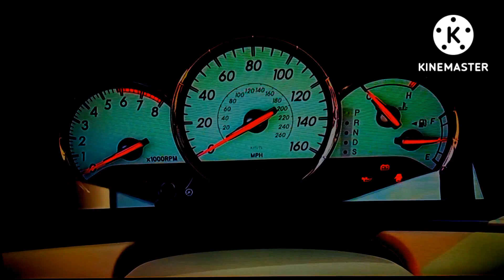2004 Toyota Solara Chime in G Major 4